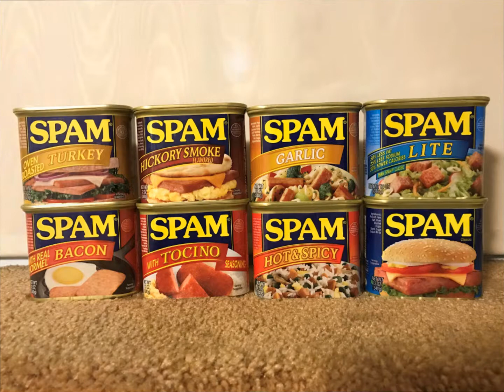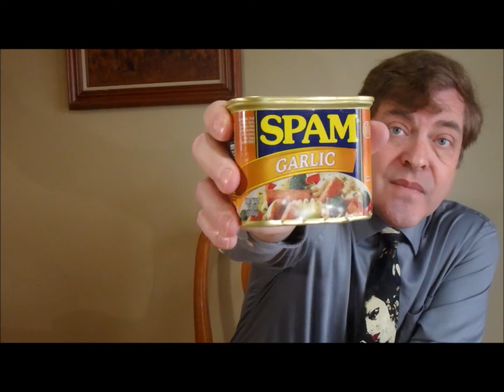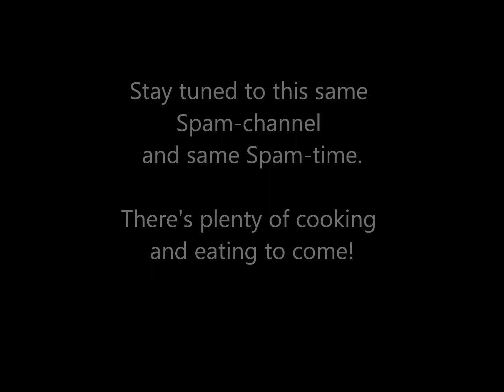The SPAM-ing begins! - Cooking SPAM a-lot #1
This is the beginning of a series.  I want to taste every flavor of SPAM and use it as an ingredient in meals that you want to eat.